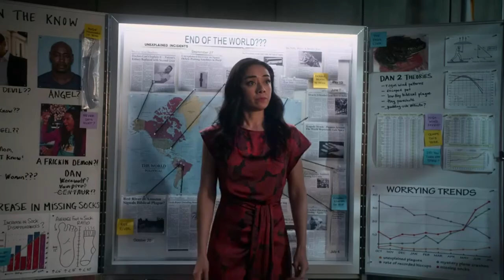Did We REALLY Need Lucifer Season 6?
Welcome to Nerd Things With Kenny!

In this video, we are discussing the Final Season of Lucifer. Was it good? Was it bad? Was it even necessary?